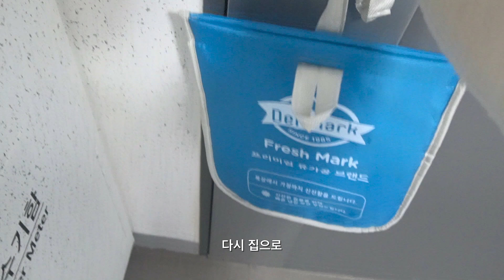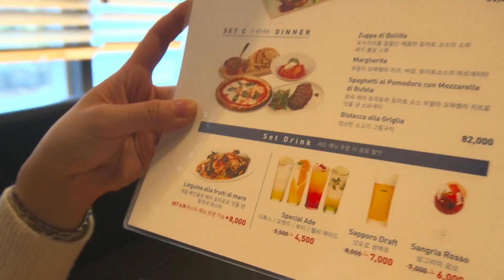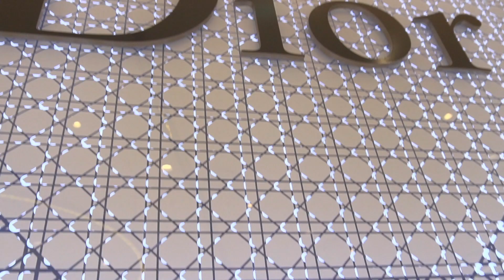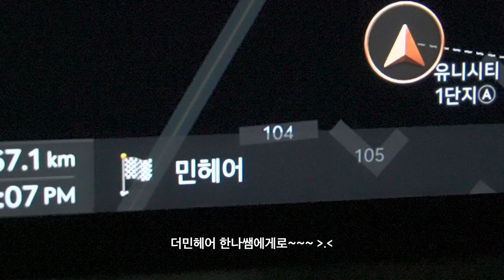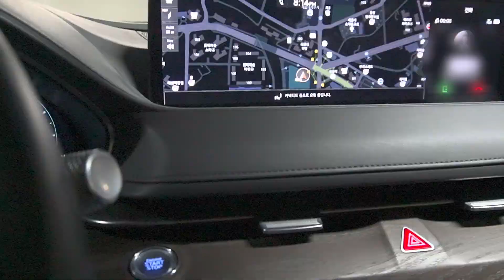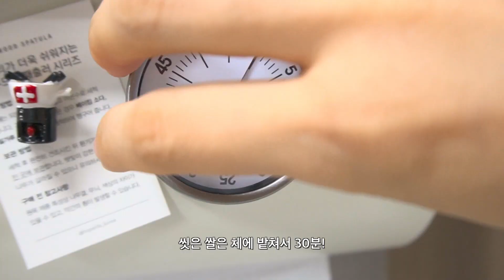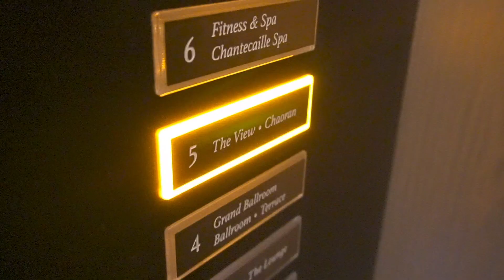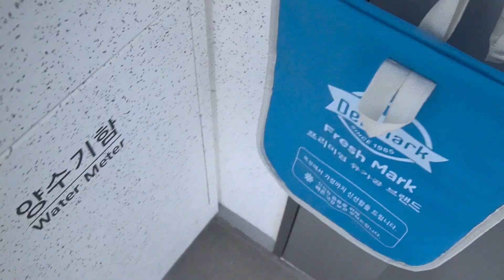VLOG | 시아버님 생신 선물🎁 'ㅇㅇㅇ' 어때요? | 남편 야근하는 날 집으로 친구 초대하기 | 친구생일 | 센텀맛집 | 더민헤어 | 시그니엘 부산 | 몽블랑 | 에르메스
오늘은 많은 분들이 좋아해주시는 남편 분량이 많이 없네요^_^;;
아직 부족하지만 기다려주시는 몇몇..지인분들..^^
정말 감사합니동 (현. 구독자 79명ㅎ)
열편집 할테니 앞으로도 재밌게봐주세욘🥰